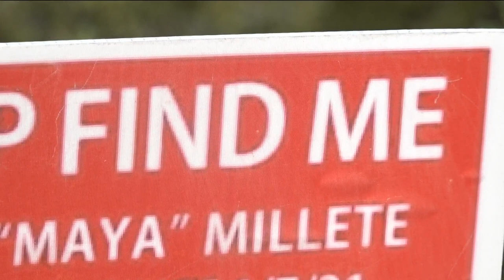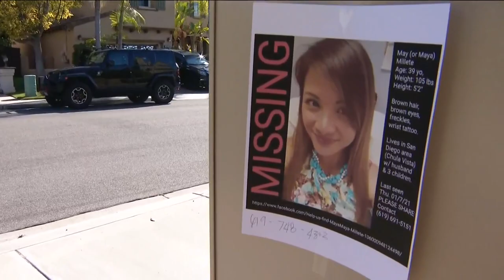'Two years too long' Hike honors Chula Vista missing woman, Maya Millete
‘Two years too long’—that was the message being heard loud and clear at Mount San Miguel park, where dozens of people from Chula Vista came together for today’s hike to support the family of Maya Millete.

 “It was panic–a feeling that something was wrong. And we kept thinking, she’ll come back home, but she did not” said Maricris Drouaillet, Maya’s sister.

Saturday's ceremony and hike were held as a symbol of the countless team searches, hoping to find answers to her whereabouts since she was first reported missing on January 7, 2021.

While many participated and showed their support, Maricris says she is still haunted by this day.